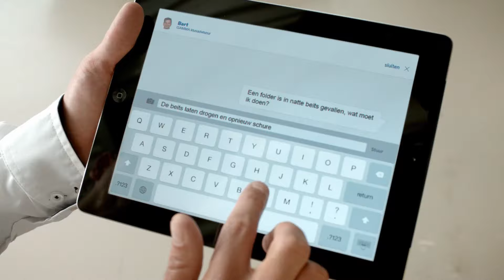Peter Showreel 2024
Autodesk Flame Showreel 2024
Compositing, Online, Motion Graphics, Cleanup, Beauty